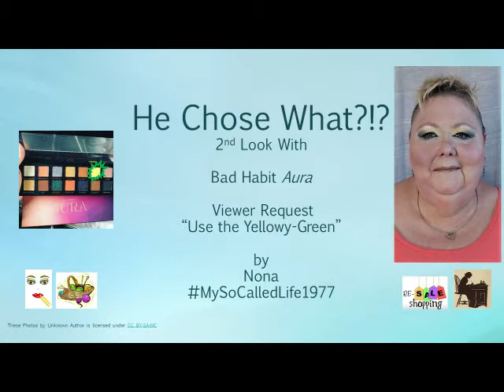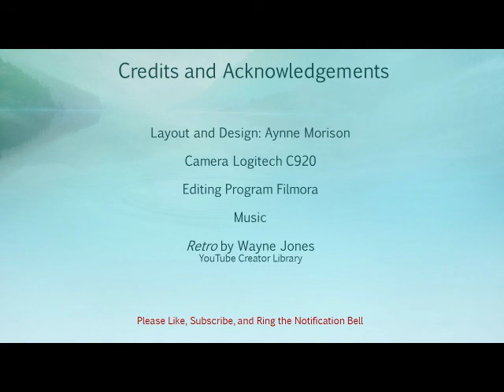He Chose What!?! 2nd Look Bad Habit Aura: Viewer Request Yellowy-Green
2nd Look with Bad Habit Aura
Yellowy-Green Requested by
Nona
Woot!!

Aynne